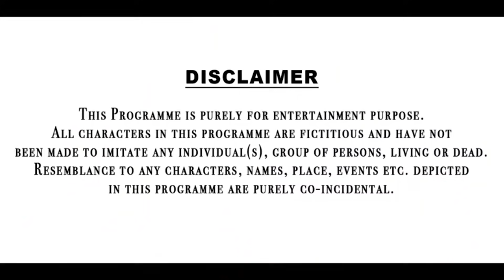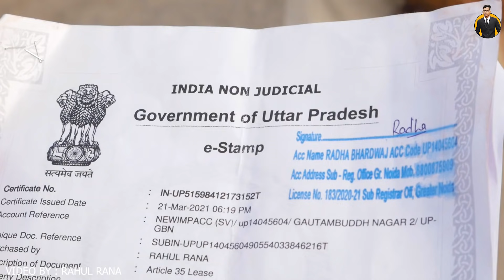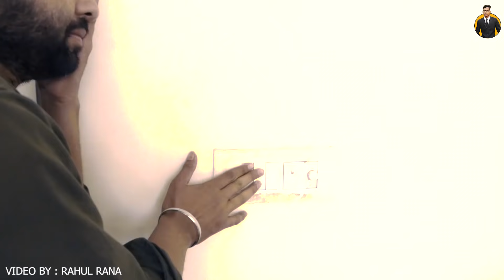Bhoot Ka Badla | Gareeb VS Ameer | भूत का बदला | Hindi Horror Stories | Rahul Rana | Vikas Singh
Story Written By : Vikas Singh
Casting : Rahul Rana, Vikas Singh, Amar Baba, Abhishek Tomar, Deepak Rana, Vivek Rana & Team
Edited By : Vikas Singh & Abhishek Tomar
Thumbnail : Vivek Rana

rahul rana, Vikas Singh vseriespictures, desi hun gareeb nhi, desi desi na bolya kar, desi on top, desi hun gawar nhi, don't judge a book by it's cover,

Rahul rana, vseriespictures, vikas singh, गरीब बना IAS OFFICER, मजदूर बना IAS OFFICER,

Bhai behan ka pyar, behan ho toh aisi, make a change, Bhai ho toh aisa, maa baap ka pyar, baap Ho Toh Aisa, bhaivsbehan, brother sister love, new motivational story,

Ja Bewafa Ja, school student pregnant, heart touching School love story,
Bewafa pregnant love story, heart touching story, pregnant emotional story,
Ham Teri Mohabbat Mein Yun pagal rahte hain, husband versus wife pregnant love story, school student pregnant emotional love story, I am pregnant short film teen pregnancy, Hindi short movies pregnant story, husband wife Dhokha a heart touching love story, Ja Bewafa Ja school student pregnant heart touching School, love story, Yeh Hai Aashiqui, Pyar Tune Kya Kiya, Royi Na Je Yaad Meri Aayi Ve, Dil Hai Bekarar, yah Kassoor Mera short film on teen pregnancy, Bewafa boyfriend, Bewafa girlfriend, Pyar Mein pregnant, Pujari pregnant love story, college love story, blind love story,